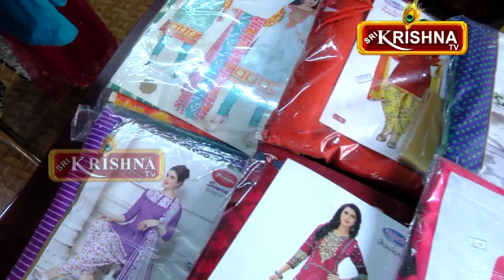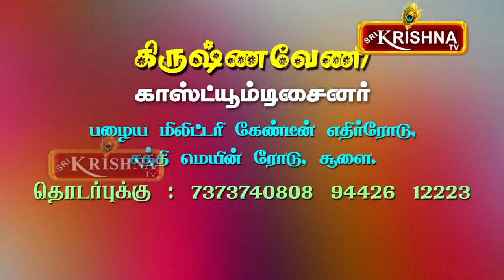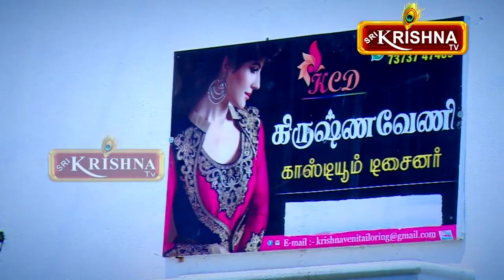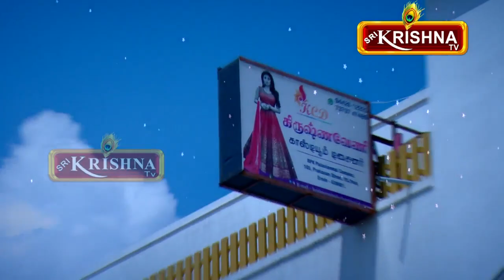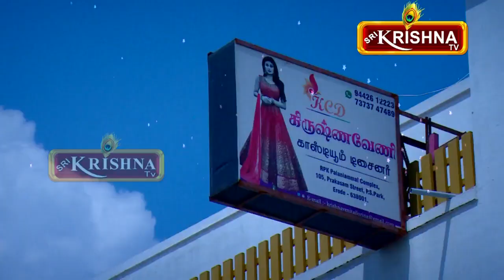krishnaveni Costume Designer - Erode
Sri Krishanaveni Costume Designer,
Sathy road, Amman mahal opp.road ,
Soolai,
ERODE.